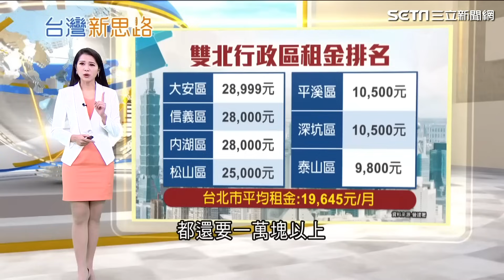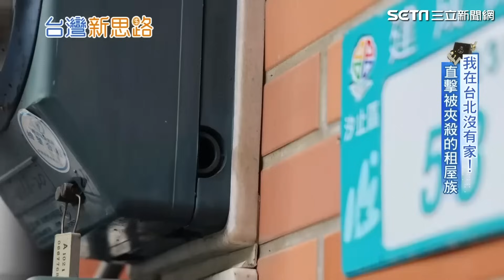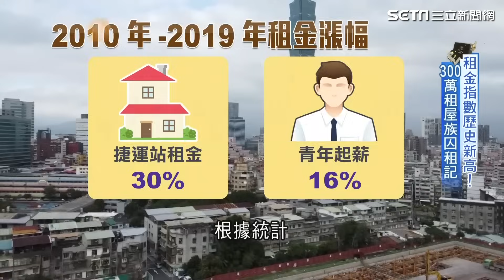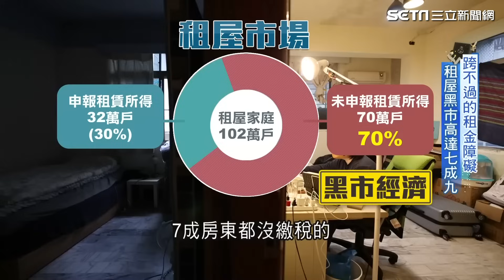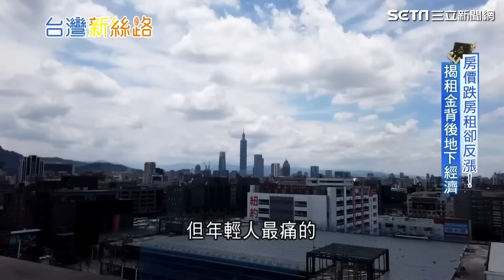月薪3萬別住台北市！高房租壓垮北漂夢 租屋補貼難申請...7成房東沒繳稅｜揭秘租金背後的黑市經濟 租屋族恐成社會弱勢｜李文儀主持｜台灣新思路｜94要賺錢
年輕人最痛的不是買不到房，而是租不起，當租金連漲10年，市場又不透明的結果，就是包租公坐擁多戶，不必繳囤房稅，至此「家」這個定義，讓沒有退路的租屋族成了待宰的社會弱勢。